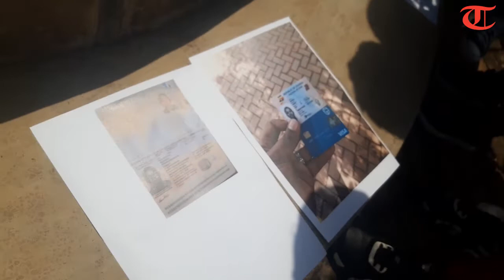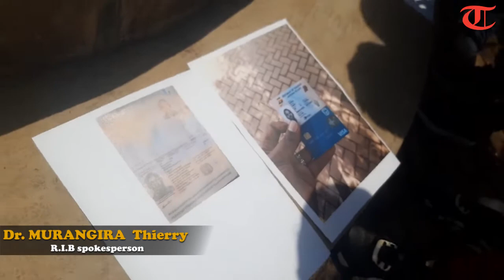Umuturage Wa Uganda ‘Yiyise Umunyarwanda’ Ngo Atekere Umutwe Ab’I Dubai